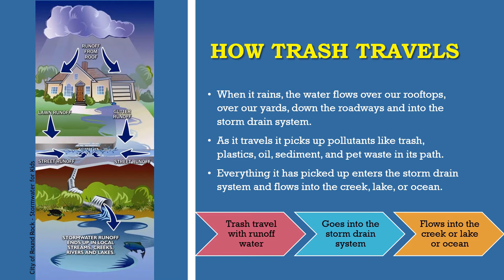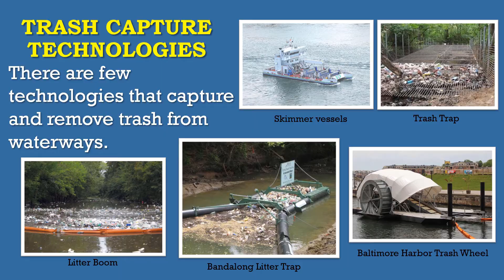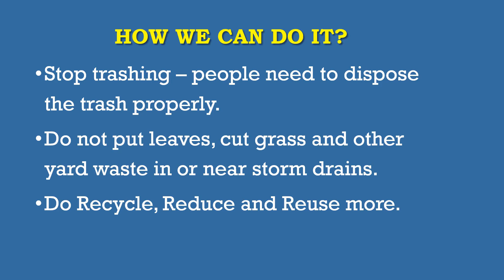E-Talk #7: Trash-Free Water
Trash-Free Water